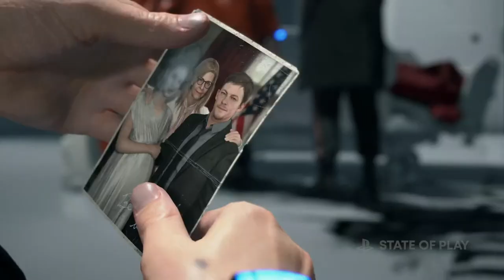Deth Stranding Director's Cut - Pre-order Trailer | PS5 |Date: September 24, 2021 Trailer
Release Date: September 24, 2021 Trailer

Death Stranding Director's Cut - Pre-order Trailer | PS5

Tomorrow is in your hands. From legendary game creator Hideo Kojima comes a genre-defying experience, now expanded and remastered for the PlayStation 5 console in the definitive Director’s Cut.

Death Stranding is an action game developed by Kojima Productions. It is the first game from director Hideo Kojima and Kojima Productions after their split from Konami in 2015. It was released by Sony Interactive Entertainment for the PlayStation 4 in November 2019 and by 505 Games for Windows in July 2020. An updated version for PlayStation 5, Death Stranding Director's Cut, was announced in June 2021 and will be released on September 24, 2021.

Developer(s)   Kojima
                            Productions[a]

                           505 Games (PC)

Director(s)    Hideo Kojima

Producer(s)  Hideo Kojima
                          Kenichiro Imaizumi
                          James Vance
                          Ken Mendoza

Programmer(s)  Akio Sakamoto

Writer(s)  Hideo Kojima
                   Kenji Yano
                   Shuyo Murata

Composer(s) Ludvig Forssell

Engine :   Decima

                         Microsoft Windows
                         PlayStation 5

                              Director's Cut
                              PlayStation 5

Genre(s) Action

Mode(s) Single-player

Death Stranding received generally favorable reviews, with critics praising its voice acting, soundtrack, and visuals, with more mixed opinions regarding its gameplay and story. The game was nominated for and won several awards, including Game of the Year. By July 2021, the game had sold 5 million copies worldwide. Numerous commentators noted that elements of the game resembled the COVID-19 pandemic, which began within a month of its release.